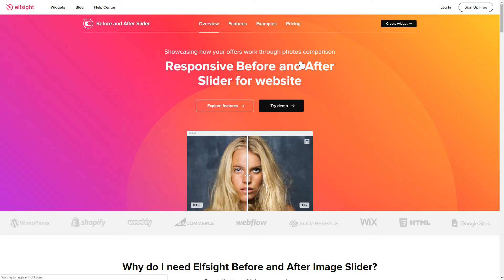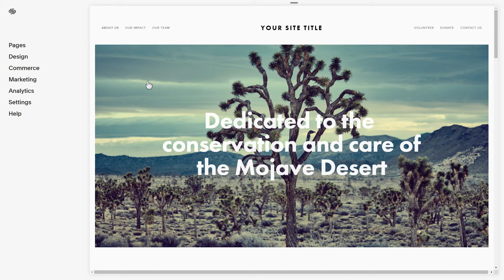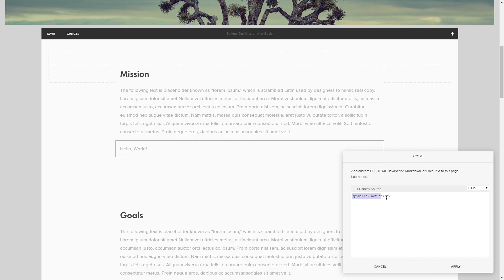How to Embed Before and After Slider Plugin on Squarespace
Add Squarespace Comparison Slider plugin to site in about a couple of minutes -

Before and After Slider is the best tool to confirm that your service makes a real difference. Increase the level of engagement and stimulate sales.

Benefits:

• Outstanding presentation in fullscreen mode.
• Labels and captions accompany pictures.
• The most impressive way to showcase your best works.
• Two layouts: for vertical and for horizontal representation.

How to add Before and After Slider to Squarespace website?

In order to implement our widget, use all the steps from the simple tutorial:

1. Select the template and personalize the plugin;
2. Save the personal installation code from the popup;
3. Paste the copied code on your website.

Find out how to embed Squarespace Before and After here: -

Best Comparison Slider plugin examples:

Example 1: Simple Comparison - slider has the clear design and plain List layout.
Example 2: Retouch Slider - this template has vertical sliding and Carousel Layout. Excellent for makeup artists and photographers
Example 3: List of Works - show incredible Before/After results with the List layout to push your brand.

This is how simple it is to insert Before and After to Squarespace! If you want to learn more about configs, features, and plugin templates, you are free to write to our dedicated Support experts. We’ll be glad to help you!